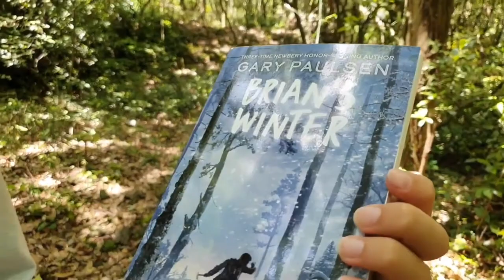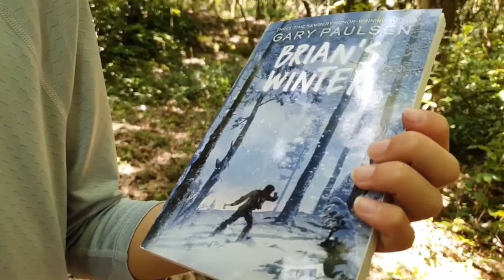[BookQuester] Brian's Winter(Brian's Saga #3)...HATCHET!(Gotjawal Forest of Jeju island, KOREA)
* Gotjawal Forest of Jeju island, KOREA
* by Gary Paulsen (1996)
* Young adult
* He would have to find some way to protect himself, some weapon. The fire worked well when it was burning, but it had burned down. His hatchet and knife would have done nothing more than make the bear really angry -- something he did not like to think about -- and his bow was good only for smaller game. He had never tried to shoot anything bigger than a fool bird or rabbit with it and doubted that the bow would push the arrow deep enough to do anything but -- again -- make the bear really mad.
He bundled in his bag that night, the end of the two weeks of warm weather. He kept putting wood on the fire, half afraid the bear would come back. All the while he tried to think of a solution.
But in reality, the bear was not his primary adversary. Nor was the wolf, nor any animal. Brian had become his own worst enemy because in all the business of hunting, fishing and surviving he had forgotten the primary rule: Always, always pay attention to what was happening. Everything in nature means something and he had missed the warnings that summer was ending, had in many ways already ended, and what was coming would be the most dangerous thing he had faced since the plane crashed.(goodreads)